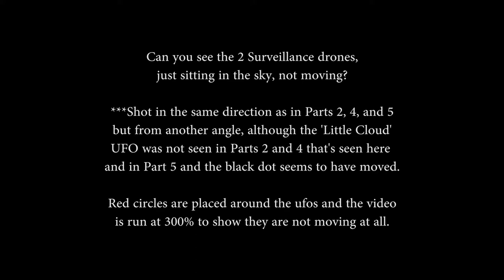Sky Fishing Catch Oct 5, 2019, Burnaby, B.C. showing an Orb not moving in the sky! (Part 6)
This video is shot in the same direction as Parts 2, 4, and 5, but this video and Part 5 only contain two surveillance drones that I can see.

So, now, in 6 separate five minute videos shot in various directions (SW, NW & NE) I've identified 4 surveillance drones that were just sitting in the sky around me...

Red circles are placed around the drones and the video is sped up to 300% to illustrate how they do not move. The 'Little Cloud UFO' does move UP, but you have to watch closely to see it.

The one thing I've seen with these drones is there appears to be numerous smaller objects interacting with them and in close up and slowed video you can clearly see small black objects appearing to come out from and go into the drones, like a mother with it's babies...